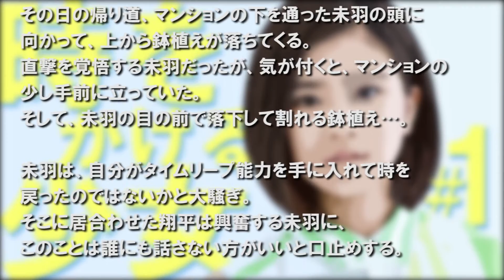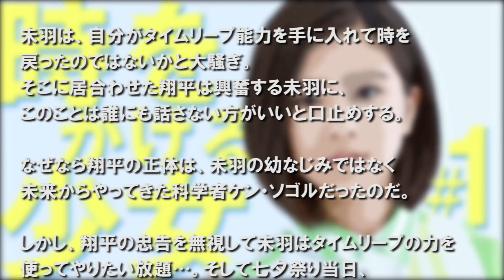時をかける少女【第1話あらすじ】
筒井康隆による小説で、映画やドラマ、アニメ化もされた人気作品「時をかける少女」が、 主演に黒島結菜、共演に「Sexy Zone」の菊池風磨を迎えて放送！！第1話あらすじ。